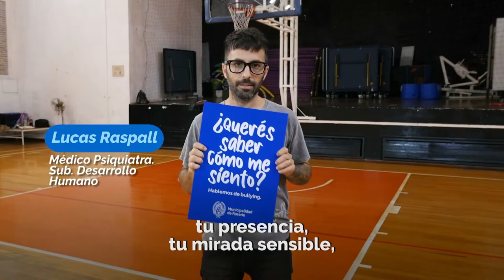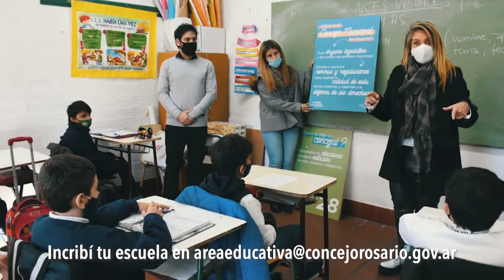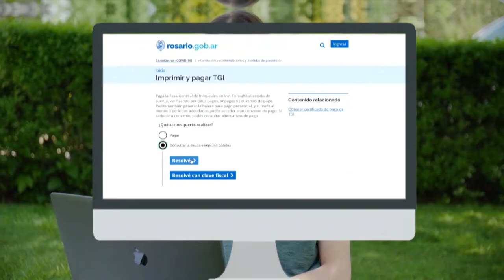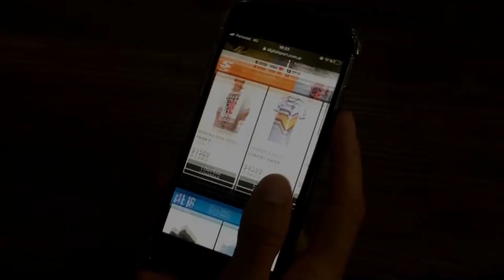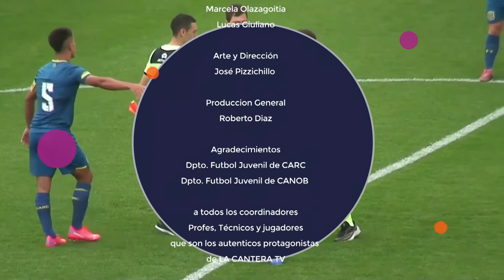La Cantera tv PGM 217 TX 14-06-2022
Programa deportivo de Futbol Juvenil rosarino, bienvenidos al primer y único programa dedicado en forma exclusiva ala cobertura de las divisiones juveniles de Newell´s y Central que compiten en AFA, en el dia de hoy veremos lo que dejo la Fecha 11 del certamen de Juveniles donde Central enfrento a Estudiantes y Newell`s hizo lo propio frente a Gimnasia y Esgrima de LP.-